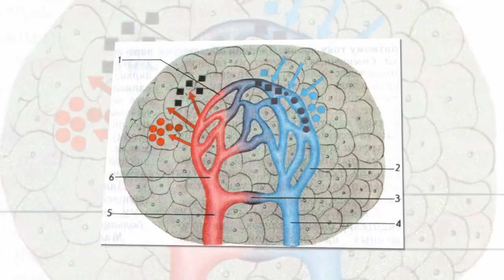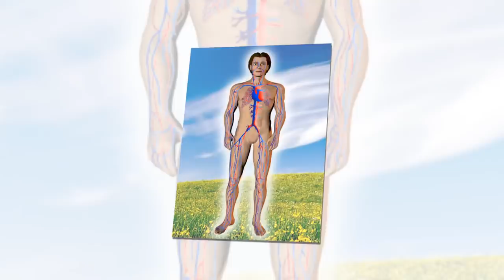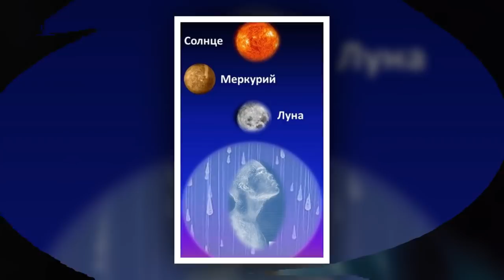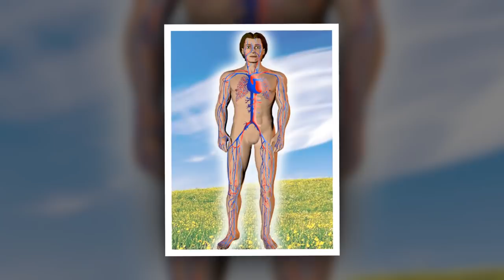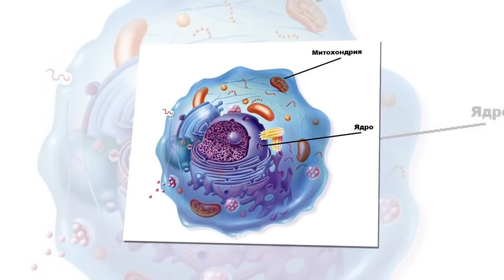Луч Рибо-4 Учение "Древо Жизни" Аркадия Петрова, визуализацию сделала Любовь Ткаченко